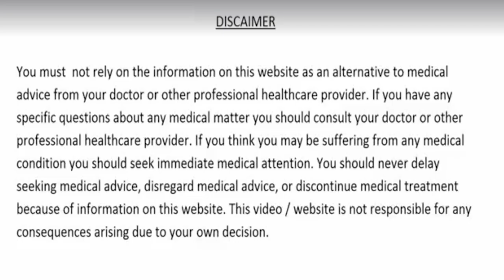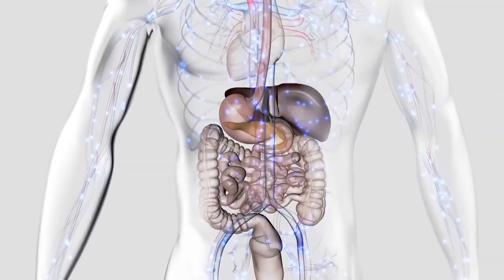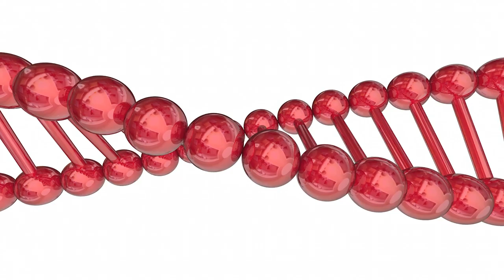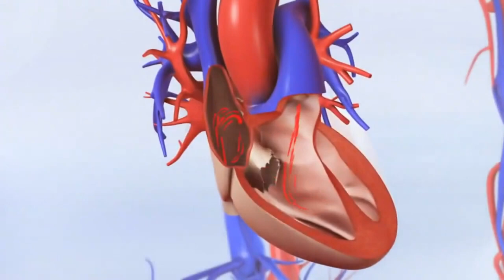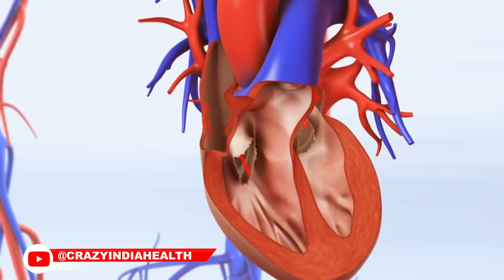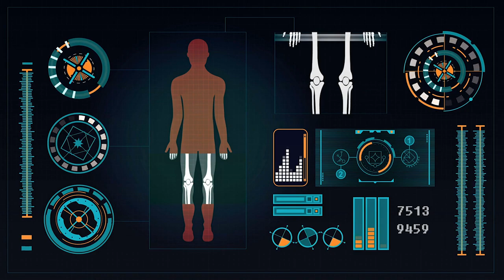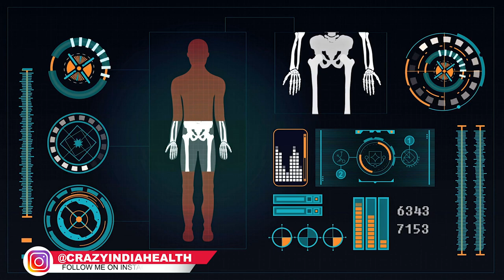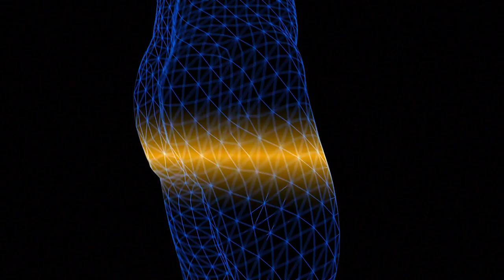शर्त लगालें 1 दिन मे होगा असर नसों का दबना नसों की कमजोरी नसों मे खिंचाव आज से 3 चीजे खाना शुरू करदे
kaddu ke beej ke fayde,pumpkin seeds benefits,alsi ke fayde,alsi ke beej ke fayde,flax seeds benefits,almonds benefits,badam khane ke fayde,badam bhigo kar khane ke fayde,diabetes treatment,sugar rog ka ilaj,dil ki bimariyon ka ilaaj,cholesterol ko kaise kam karen,cholesterol ko kam karne ka tarika,heart attack,heart blockage,immunity,anidra,pachan shakti kaise badhaye,pet ke rogo ka ilaj,acidity,anti aging skin care,beauty,slim body,bones food